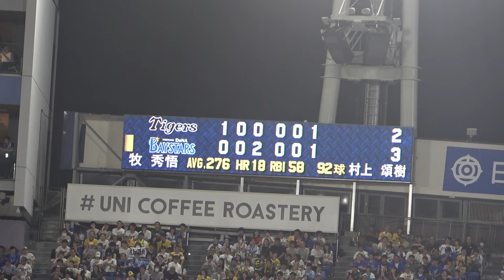逆方向へ確信弾！ ホームラン王みえてきたぁ！ オースティンが勝ち越しソロホームラン！ 横浜DeNAベイスターズ 2024/8/28